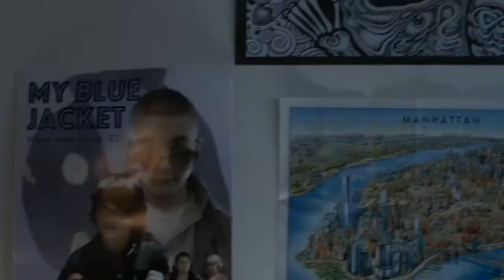Diary of A Mixtape Trailer (2018)